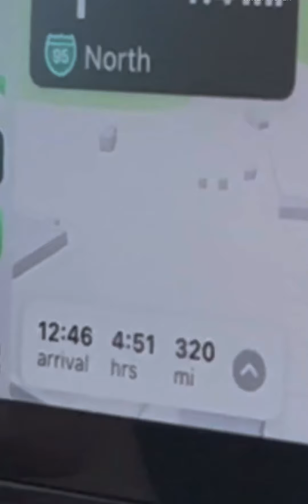Washington DC, March 22, 2022